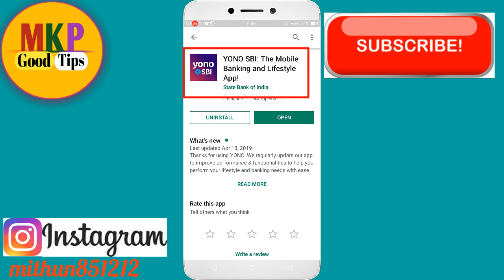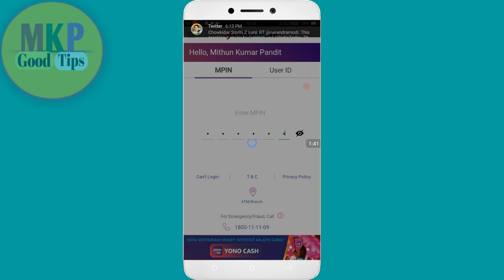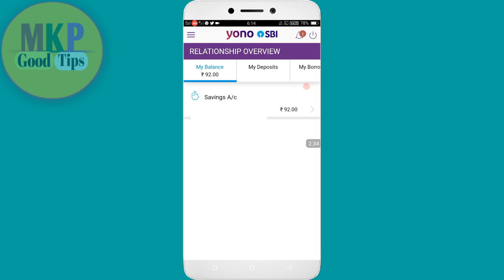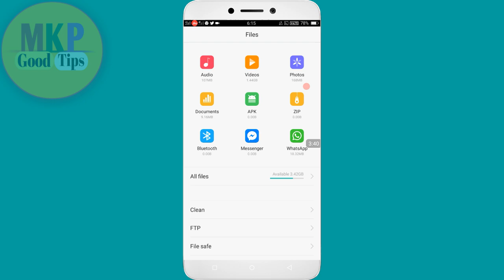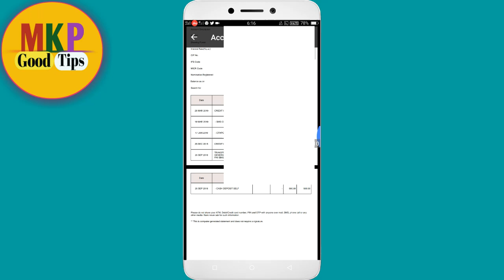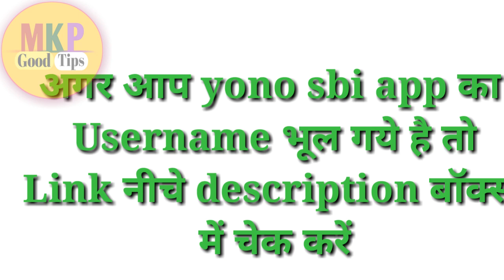Yono SBI का Passbook कैसे देखें ! how to view statement sbi passbook | yono sbi ka statement dekhe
Yono SBI का Passbook कैसे देखें ! how to view yono sbi passbook | yono sbi ka passbook kaise dekhe |